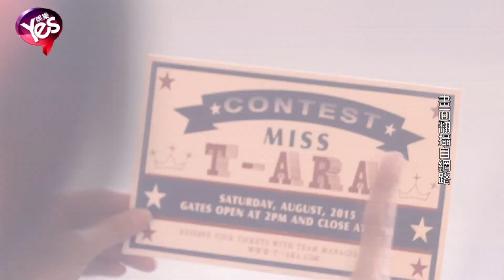【4年前】天王周董迷倒T-ara 網友看合照像「小公舉」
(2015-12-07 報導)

天王周杰倫升格奶爸，個人魅力仍然不減，不僅音樂才華一流，更憑電影《不能說的秘密》在日韓都擁有許多粉絲，日前他受邀錄製中國綜藝節目《最強大腦》，正巧南韓女團T-ara也是該節目嘉賓，幾位小妮子一看見周董現身，立刻爭相合照，其中主唱孝敏更興奮上傳和周杰倫的自拍，還用中文寫下「萌萌噠」，讓不少南韓網友好生羨慕，而周杰倫和六位嬌小的團員站在一起拍照，雖然顯得高人一等，但他拘謹的雙手交岔，臉上又帶著靦腆的笑容，讓網友紛紛笑說，這不是周董，這是小公舉又現身啦！